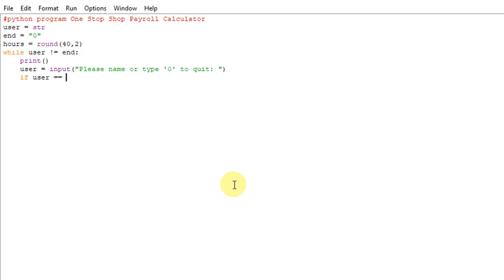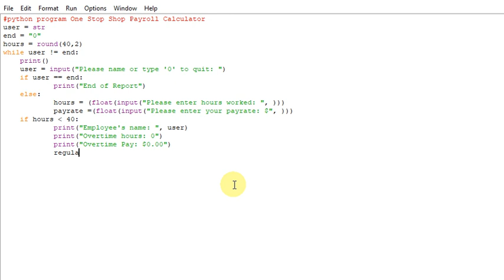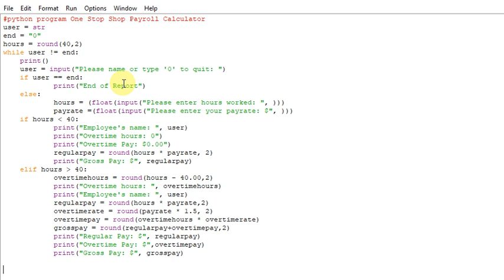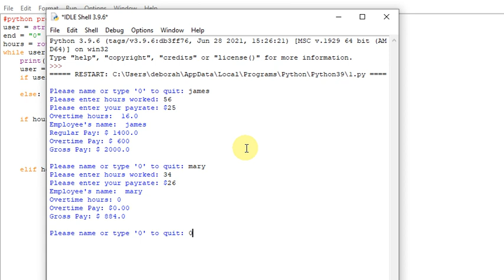python program One Stop Shop Payroll Calculator